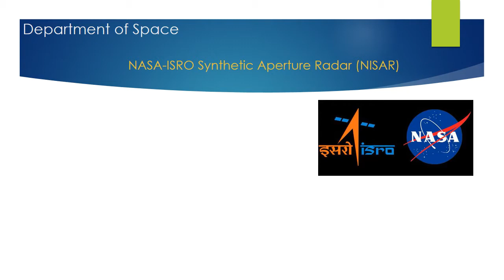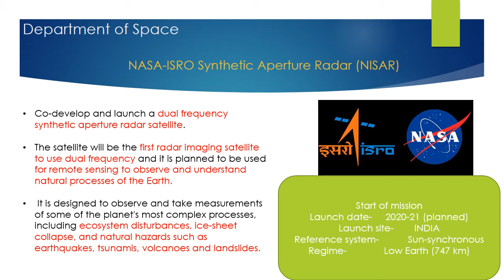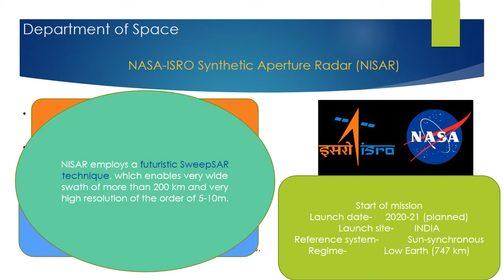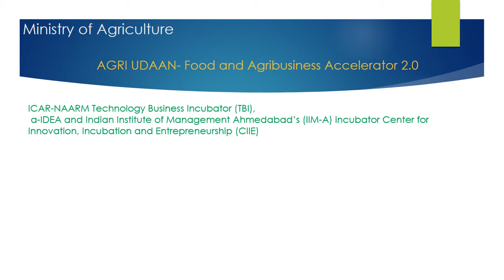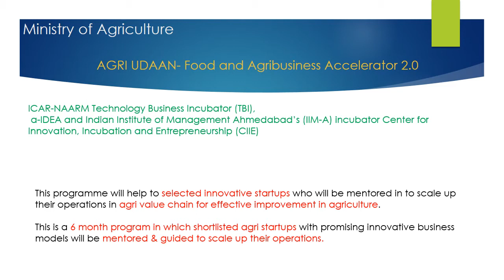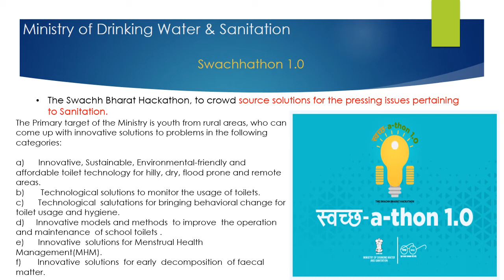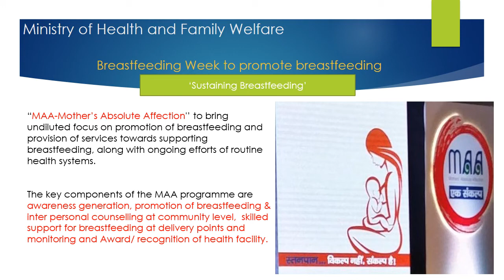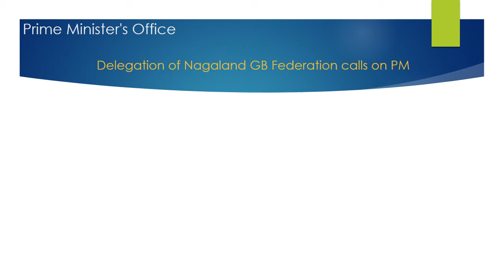PIB 3 AUGUST 2017 - HINDI / ENGLISH FOR UPSC - STUDY IAS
SHORTEST PIB RELEVANT NEWS WITH BASICS